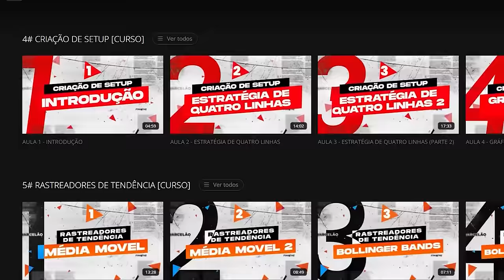7 PASSOS QUE VÃO SALVAR O SEU GERENCIAMENTO DE RISCO | FOREX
NÃO SABE COMO FAZER O SEU GERENCIAMENTO DE RISCO?

Listei os 7 itens indispensáveis para você seguir no seu gerenciamento de risco, essa aula vai te ajudar a se organizar melhor, não correr riscos desnecessários e perder dinheiro por falta de planejamento!